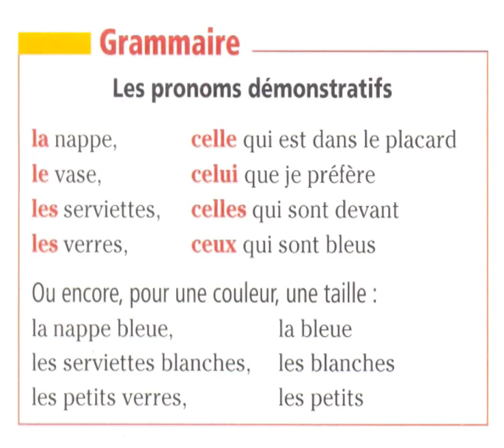Grammaire facile les pronoms démonstratifs